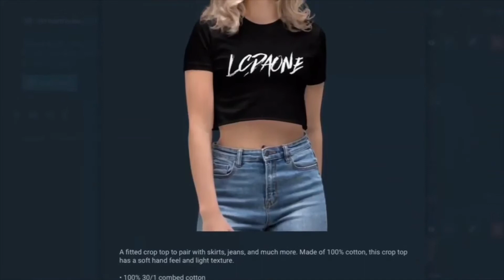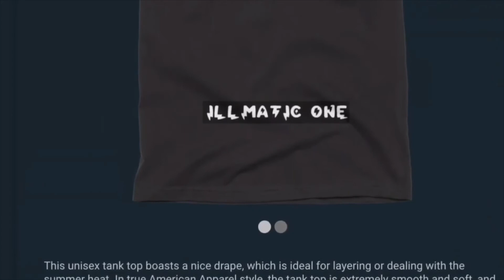NBA 2K20 MY CAREER MODE EP 76 WORLD CHAMPS SEASON 2021 BULLS VS BLAZERS